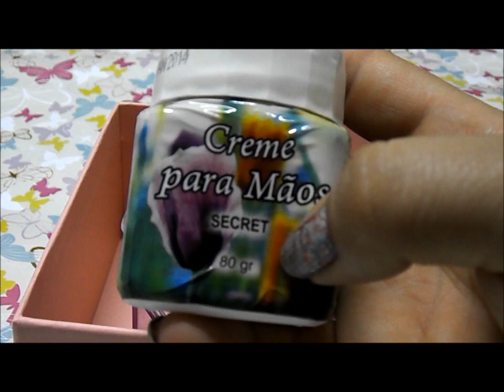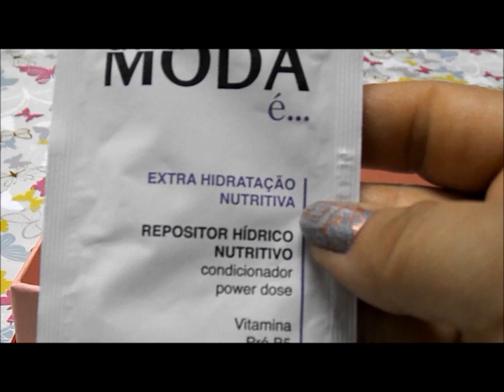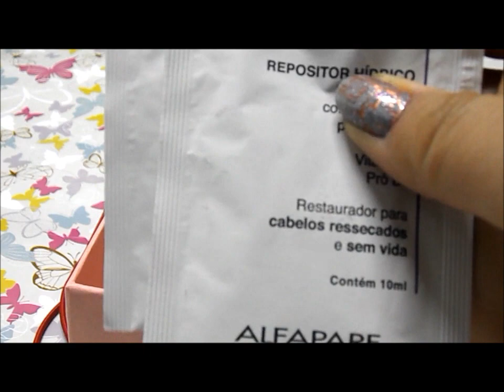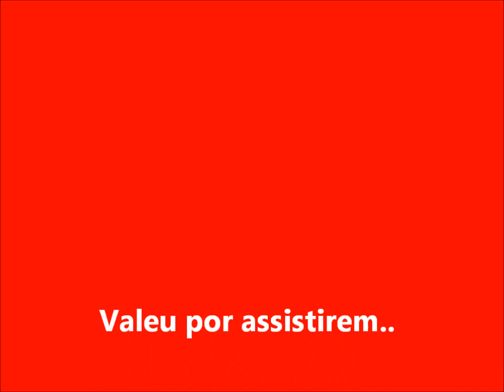Blush Box - Novembro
Caixa de miniaturas que vai ate sua casa...